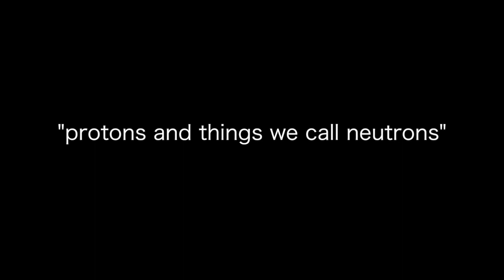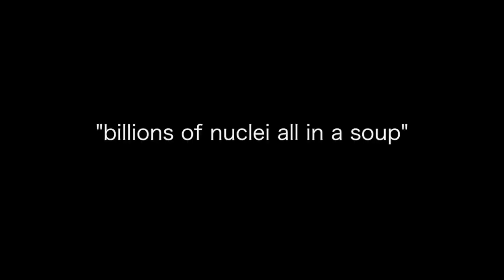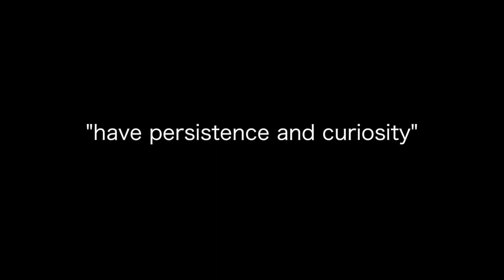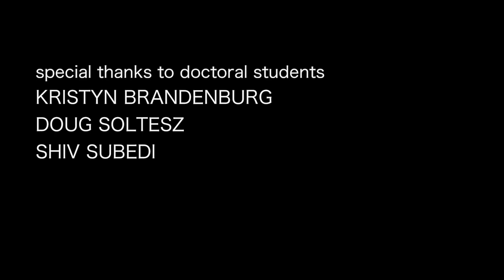Nuclear Astrophysics with Dr. Zach Meisel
What skills do students need to study nuclear astrophysics? Why is studying stars so appealing? Dr. Zach Meisel describes how scientists recreate stellar explosions in the laboratory and ways to study how the universe evolved over billions of years.

-With graduate students Kristyn Brandenburg, Doug Soltesz, and Shiv Subedi